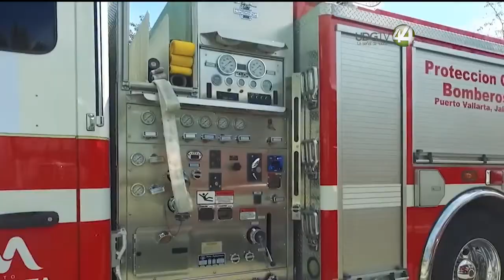Elementos de Protección Civil y Bomberos en Puerto Vallarta entregan cubrebocas en paradas de camión